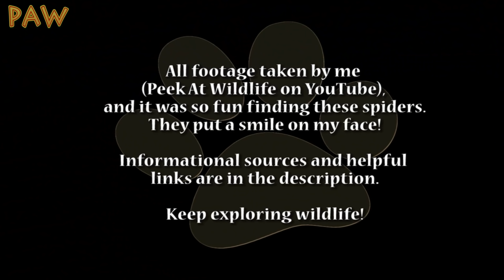This cute SPIDER is actually your friend! | Jumping Spiders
Here are some of the cutest spiders on the planet! Jumping spiders may be small, but they have very interesting lives. I loved photographing and filming them! Always be careful and calm when approaching/handling wildlife, and if you're unsure or unfamiliar with the animal, it's best to leave it alone. Stay safe!

Informational Sources and Helpful Links:
Cockman, C. (2013). "A closer look at jumping spiders".

Elmer, N. L. (2020). "Backyard Biodiversity: Jumping Spiders".

Greshko, M. (2016). "Jumping Spiders Can Think Ahead, Plan Detours".

Parry, D.A., and Brown, R.H.J. (1959). "The Jumping Mechanism of Salticid Spiders".

Hadley, D. (2019). "How Do Jumping Spiders Jump?"

Hadley, D. (2019). "Jumping Spiders".

Hoefler, C.D., and Jakob, E.M. (2006). "Jumping spiders in space: movement patterns, nest site fidelity and the use of beacons".

Crawford, R. (2015). "Myth: Spiders–some poisonous, some not".

Spiders Worlds. "Jumping Spider".

Schmitz, A., and Perry, S.F. (2001). "Bimodal breathing in jumping spiders: morphometric partitioning of the lungs and tracheae in Salticus scenicus (Arachnida, Araneae, Salticidae)".